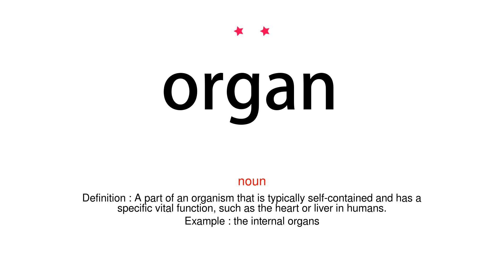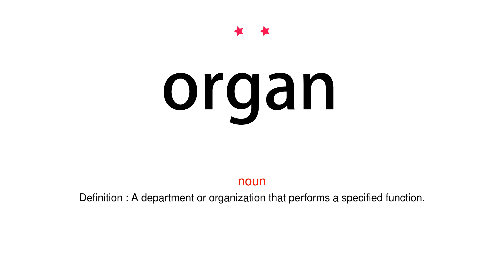How to pronounce organ - Vocab Today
The pronunciation of the word organ in Amercian accent is demonstrated in this video. If the word is from another language, such as brand name, it will be pronounced in its original language. Based on the word frequency, this is of 2 stars difficulty.

The word organ has the following meanings:
1. (noun)
Definition : A part of an organism that is typically self-contained and has a specific vital function, such as the heart or liver in humans.
Example : the internal organs
2. (noun)
Definition : A large musical instrument having rows of tuned pipes sounded by compressed air, and played using one or more keyboards to produce a wide range of musical effects. The pipes are generally arranged in ranks of a particular type, each controlled by a stop, and often into larger sets linked to separate keyboards.An electronic keyboard instrument that produces sounds similar to those of a pipe organ.
Example : The sounds of the organ and the choir used to mesmerize the faithful in those days.
3. (noun)
Definition : A department or organization that performs a specified function.